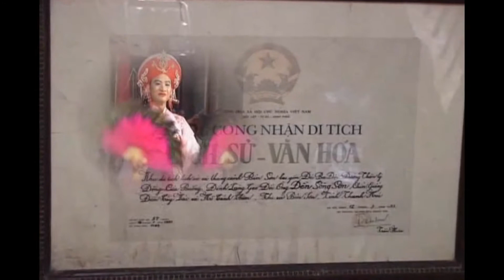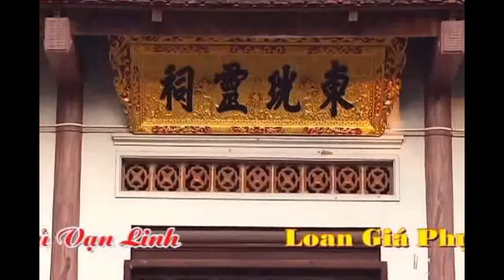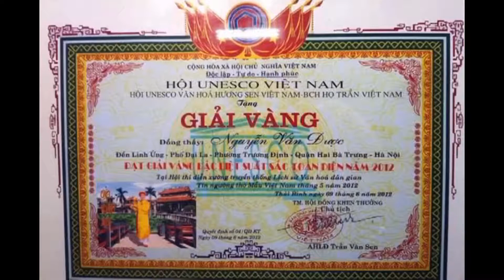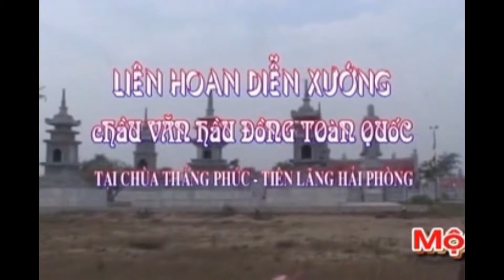DEN THIEN HUONG - HANH LAC - NHU QUYNH - HUNG YEN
day la van hoa tam linh